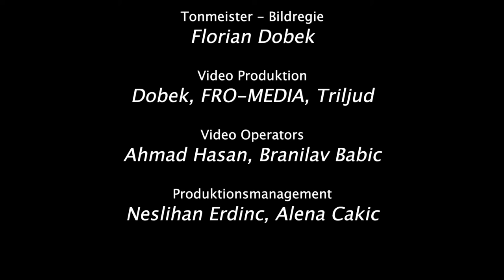Schlager einer verrückten Zeit - Fassbinder & DeKos - Brecht Lieder, Kurt Weill, Hanns Eisler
Brecht Lieder – Schlager einer verrückten Zeit⠀

In In Kooperation mit der Chanson Sängerin Naama Isabelle Fassbinder, werden wir ein abendfüllendes Programm gestalten und mit Hilfe der Unterstützung des Bezirks und des BKA auch einen Stream einrichten und das Konzert somit auch digital verfügbar machen!⠀
Brechts Lieder leider wieder aktuell und umso wichtiger die Ohren zum hören zu verwenden! ⠀
Hört zu! ⠀
Live @ TUNNEL Wien - 16. Juni um 20.00 Uhr - Eintritt frei⠀
Tonmeisterin: Florian Dobek⠀
Video Produktion: Dobek, FRO-MEDIA⠀
Video Operator:  Ahmad Hasan, Brani⠀
Produktionsmanagement: Neslihan Erdinc, Alena Cacic⠀
Gesang: Marc DeKos⠀
Naama- Isabelle Fassbinder: ⠀
Klavier: Lizaveta Bormotova⠀